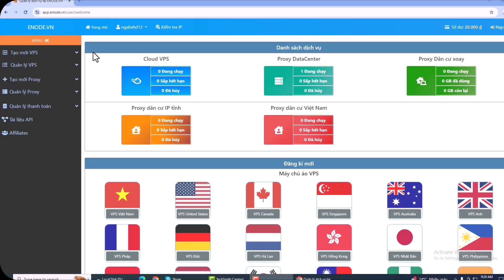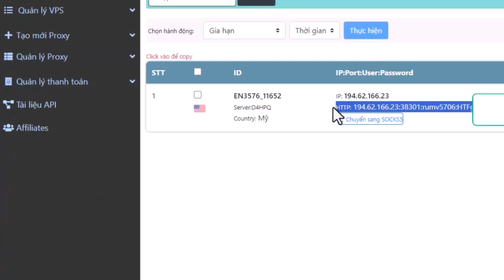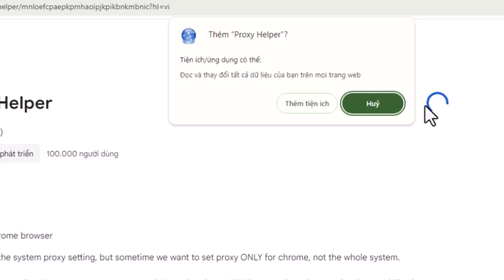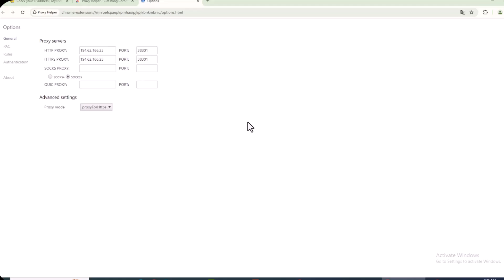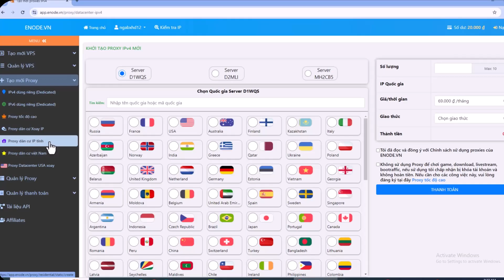cách cài đặt proxy vào trình duyệt google chrome mới nhất 2024 | fake ip trên máy tính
cách cài đặt proxy vào trình duyệt google chrome trên máy tính | fake ip trên máy tính
cài proxy vào chrome
cách fake ip trên máy tính
link web mua proxy